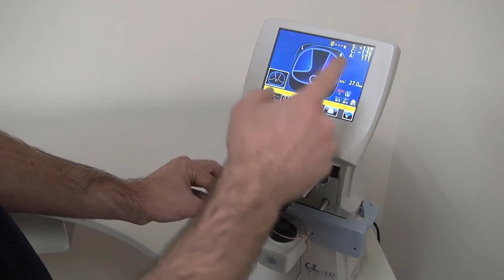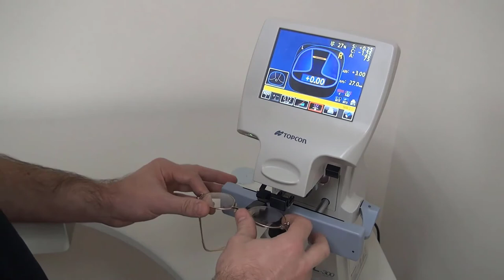Measuring Progressive Lenses on the CL-300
The CL-300 combines innovative, digital lens measurement technology with fast and easy operation. It is equipped with a large LCD monitor, a green light beam and a UV transmission measurement function that allow you to precisely measure a wide range of different lens materials and designs.

In this brief video, Topcon Healthcare University provides a step by step tutorial of how to measure a pair of progressive lenses with the Topcon CL-300.

Topcon Healthcare University is a living, growing educational platform designed to meet the needs of all those involved in eye health. Our educational offering is continuously developing, with new and relevant resources added each month.

To learn more and view this course in full along with our entire library of content, please register or log in with your existing account at learning.topcon.com.